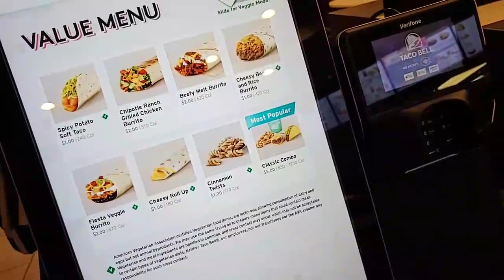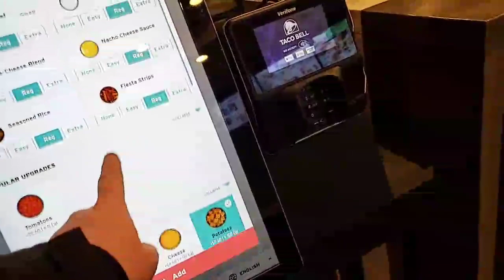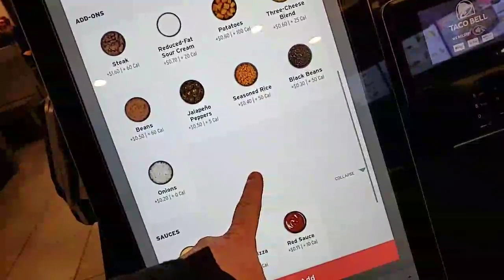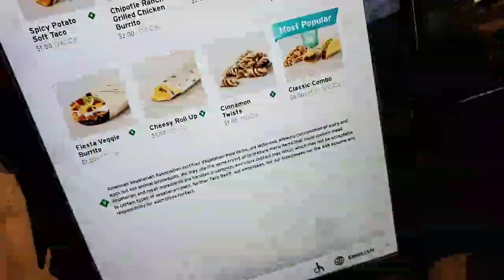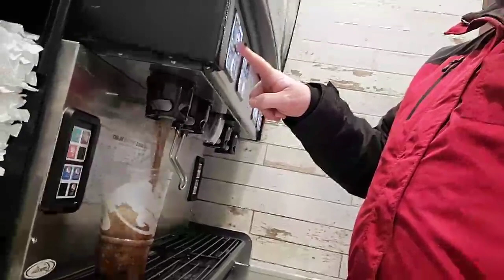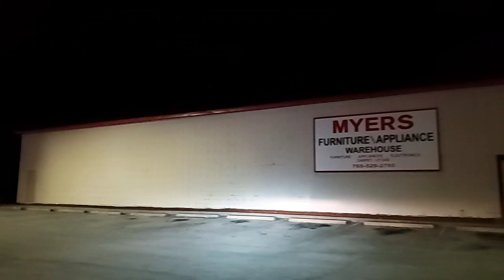Taco Bell Chicken Wrap Review